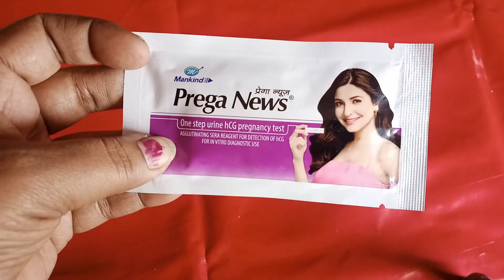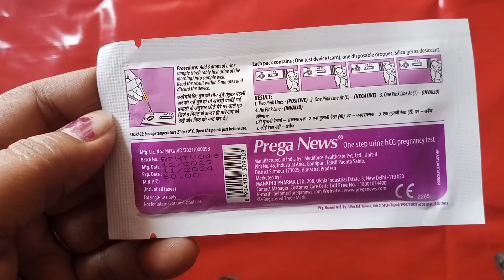My Live Pregnancy Test /प्रेगनेंसी टेस्ट करते समय में Urine की कितनी बुँदे डालनी चाहिए/ Urine Test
My Live Pregnancy Test /प्रेगनेंसी टेस्ट करते समय में Urine की कितनी बुँदे डालनी चाहिए /Urine Pregnancy Test कब और कैसे करें/pregnancy kaise pata chalta hai